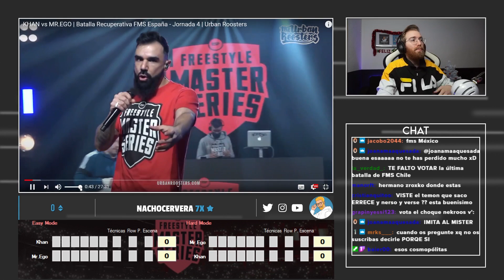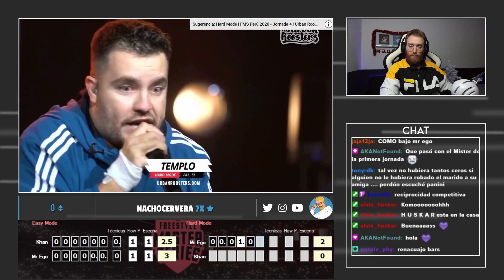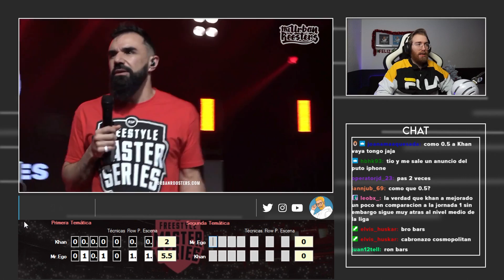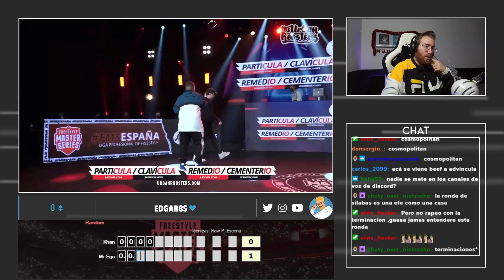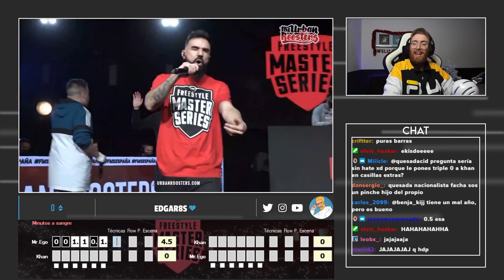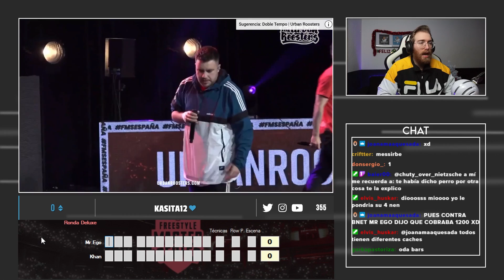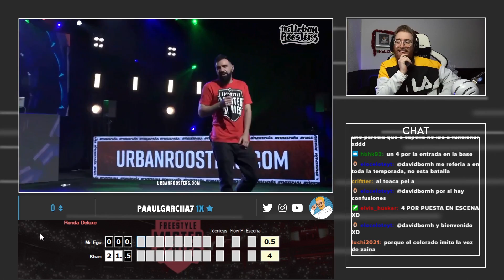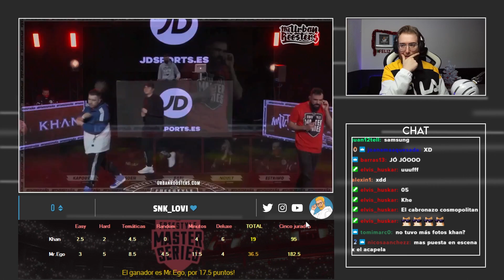¿KHAN ES EL MEJOR EN LOS ACAPELLA? | Votación FMS España Batalla recuperación | Mr Ego vs Khan